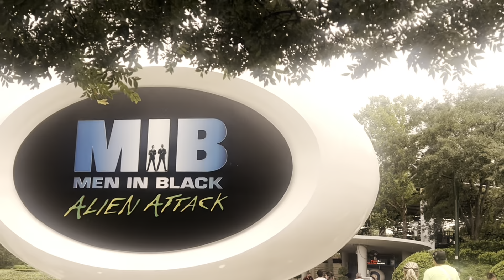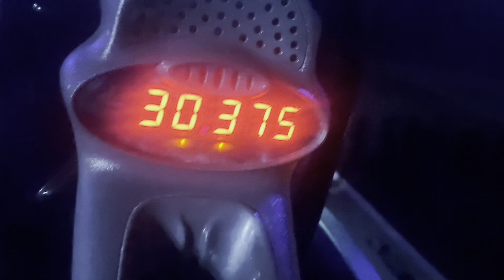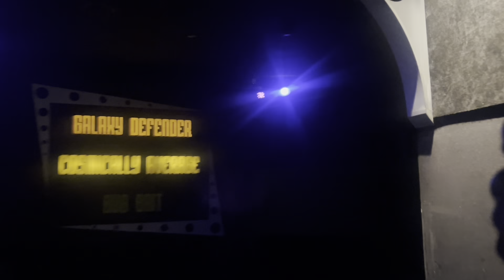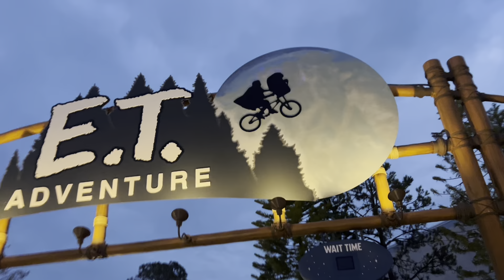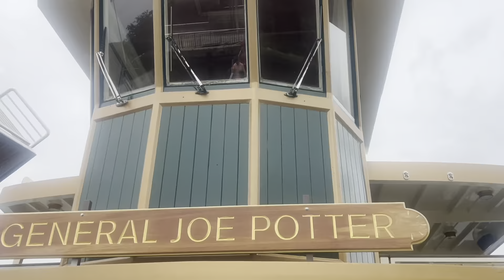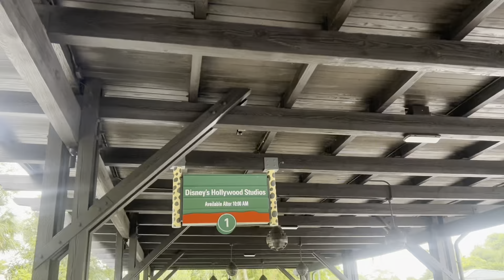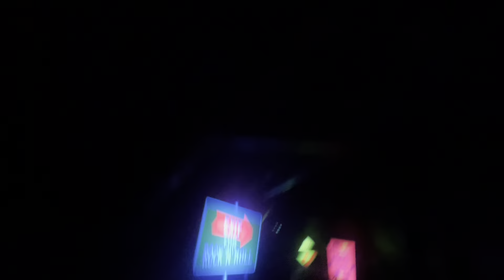I Got Bored And Went To Disney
Hope you guys enjoy the second episode of the Vlog series! In this one I go to Animal Kingdom and Hollywood Studios show some love!